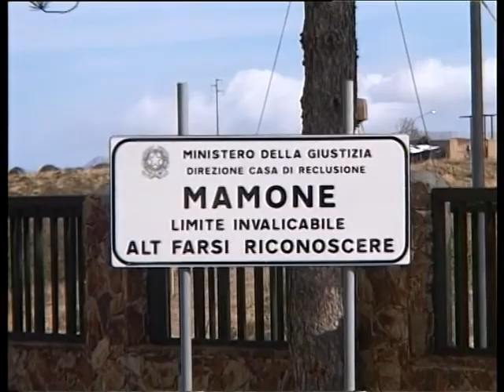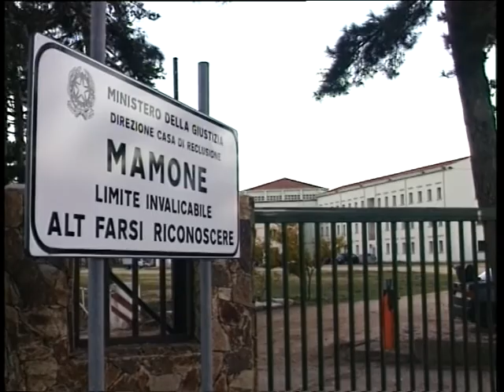in arrivo nuovi agenti di custodia in sardegna 29 08 13